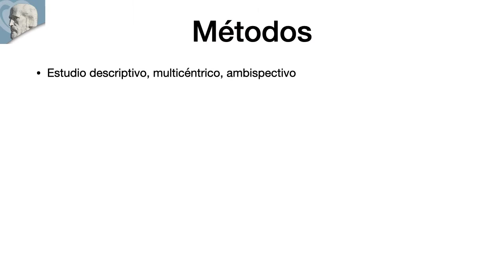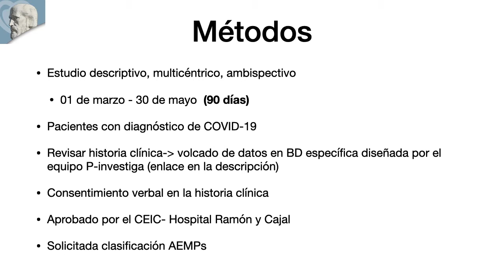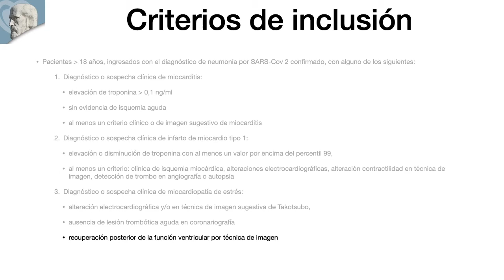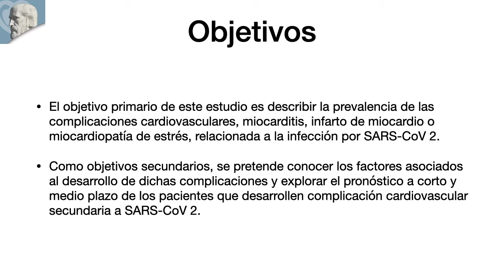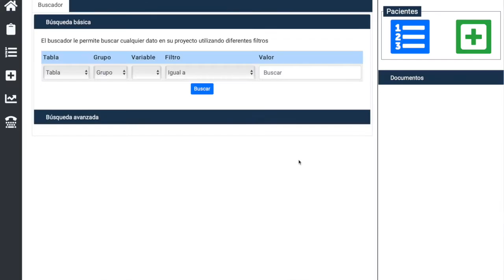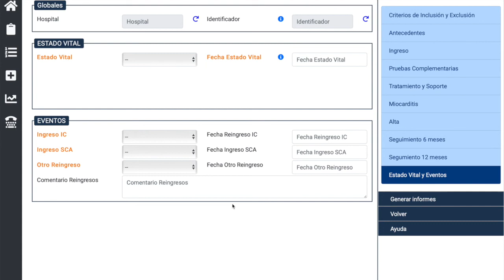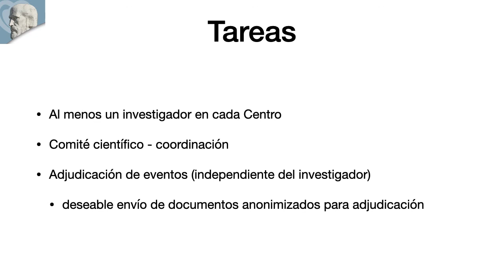Cardio covid video resumen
Registro Cardio-COVID19, promovido por la Asociación de Cardiología Clínica de la Sociedad Española de Cardiología